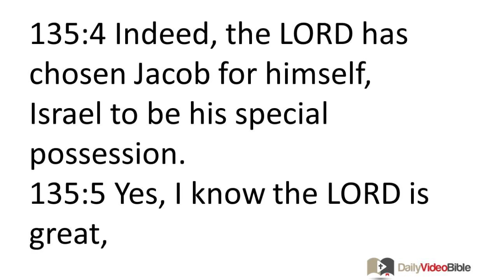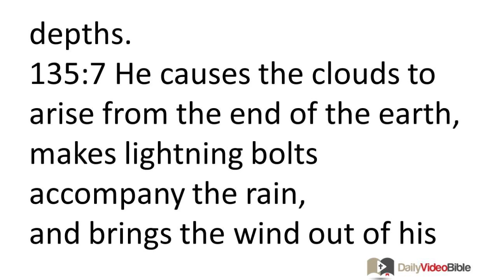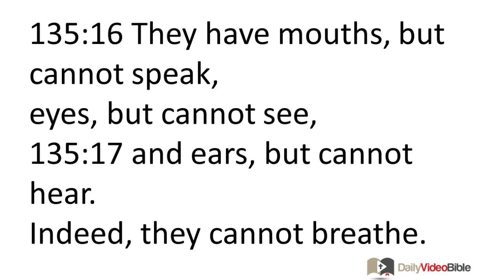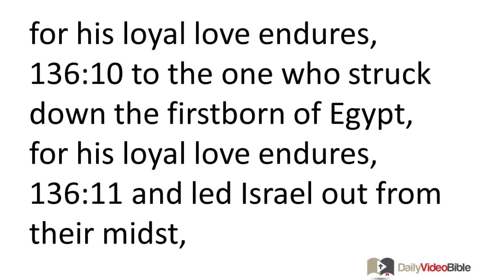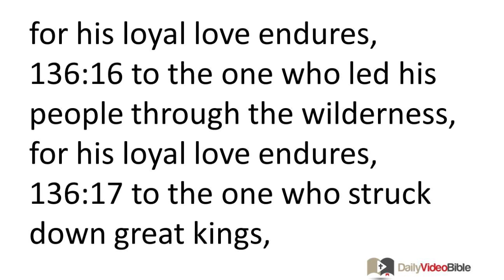October 14 Psalms 135 and 136 Old Testament for the Daily Video Bible DVB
135:1 Praise the LORD!
Praise the name of the LORD!
Offer praise, you servants of the LORD,
135:2 who serve in the LORD's temple,
in the courts of the temple of our God.
135:3 Praise the LORD, for the LORD is good!
Sing praises to his name, for it is pleasant!
135:4 Indeed, the LORD has chosen Jacob for himself,
Israel to be his special possession.
135:5 Yes, I know the LORD is great,
and our Lord is superior to all gods.
135:6 He does whatever he pleases
in heaven and on earth,
in the seas and all the ocean depths.
135:7 He causes the clouds to arise from the end of the earth,
makes lightning bolts accompany the rain,
and brings the wind out of his storehouses.
135:8 He struck down the firstborn of Egypt,
including both men and animals.
135:9 He performed awesome deeds and acts of judgment
in your midst, O Egypt,
against Pharaoh and all his servants.
135:10 He defeated many nations,
and killed mighty kings --
135:11 Sihon, king of the Amorites,
and Og, king of Bashan,
and all the kingdoms of Canaan.
135:12 He gave their land as an inheritance,
as an inheritance to Israel his people.
135:13 O LORD, your name endures,
your reputation, O LORD, lasts.
135:14 For the LORD vindicates his people,
and has compassion on his servants.
135:15 The nations' idols are made of silver and gold,
they are man-made.
135:16 They have mouths, but cannot speak,
eyes, but cannot see,
135:17 and ears, but cannot hear.
Indeed, they cannot breathe.
135:18 Those who make them will end up like them,
as will everyone who trusts in them.
135:19 O family of Israel, praise the LORD!
O family of Aaron, praise the LORD!
135:20 O family of Levi, praise the LORD!
You loyal followers of the LORD, praise the LORD!
135:21 The LORD deserves praise in Zion --
he who dwells in Jerusalem.